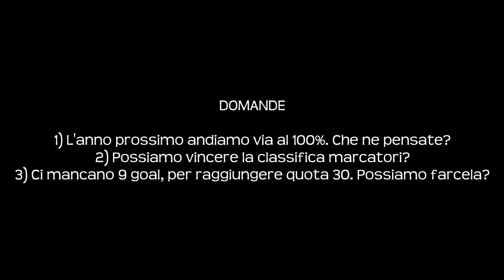FIFA 15 - Carriera Giocatore - Ep. 28 - BELLA DIFESA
Riusciamo a raggiungere i soliti 1OOO LIKE per questo nuovo video della Carriera Giocatore? ♥

Bella a tutti Bro... ecco a voi la Carriera Giocatore che tanto vi piace!

► Pagina FaceBook (Siamo 10 Mila)